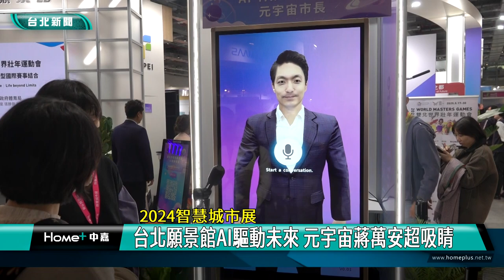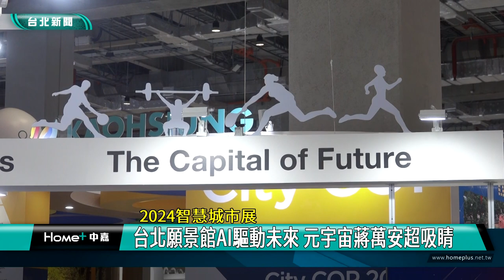AI 蔣萬安|元宇宙 虛擬角色|台北願景館 未來|智慧 城市|綠能 科技|2024 中嘉新聞| 2024智慧城市展 台北願景館AI驅動未來 元宇宙蔣萬安超吸睛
當蔣萬安遇上蔣萬安 台北市願景館推出AI元宇宙市長 真人與虛擬主角相見歡

AI人工智慧與元宇宙虛擬世界是近期最夯的新興科技，台北市政府資訊局與先進廠商合作在台北市政府願景館打造AI虛擬導覽員「元宇宙市長」及MR混合實境「AI Taipei 領航站」，即問即答與沉浸式導覽體驗相當吸睛，台北市長蔣萬安與虛擬分身「元宇宙市長」同台互動更成為現場焦點，當蔣萬安遇上蔣萬安會迸出什麼樣的火花呢？透過鏡頭帶你一探究竟。

台北市長蔣萬安當場問他的AI分身「元宇宙市長」誰比較帥，這個問題讓元宇宙市長當在現場無法回答。

2024智慧城市展-台北市政府願景館在南港展覽館2館開幕，最吸睛的就是這個蔣萬安市長的AI分身「元宇宙市長」，台北市政府資訊局方面期盼透過與這個虛擬導覽員以一問一答的對話方式讓參觀民眾能更深入了解台北市政府在推動智慧城市的努力。

戴上穿戴式智能裝置，蔣萬安與元宇宙市長在虛擬世界相見歡，這個MR混合實境則提供另一種沉浸式互動導覽體驗。

蔣萬安也分享創作AI分身過程，強調AI發展已經超越大家的想像更是驅動台北未來的關鍵，因此台北市政府除了加速建設智慧城市更計畫投入經費培育AI相關人才。

除了與AI分身互動，蔣萬安也體驗了結合AI大數據的多功能運動訓練器以及實際了解5G救護車透過救護視訊聯防如何增進偏鄉病患到院前的緊急救護服務處置率，蔣萬安強調運用科技就是要打造服務型政府。

以安全、運動及未來為三大願景主軸的台北市政府願景館還展出台北酷客雲AI智慧教學輔助平台、台北捷運路網及列車動態顯示系統及智慧水表應用服務等，邀請市民朋友即日起到3/22，到南港展覽館2館台北市政府願景館感受未來智慧城市的科技與便捷。